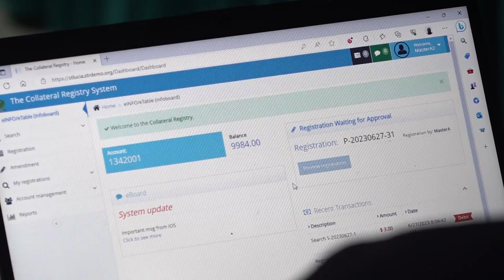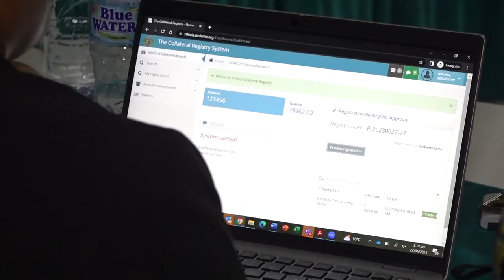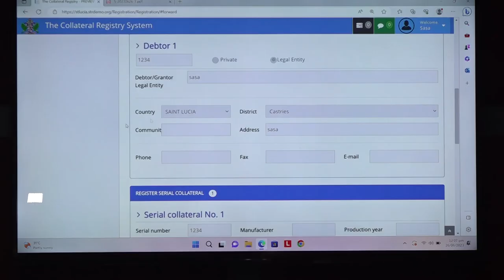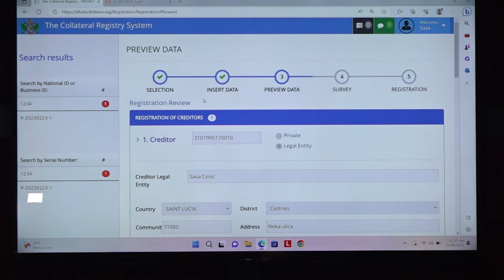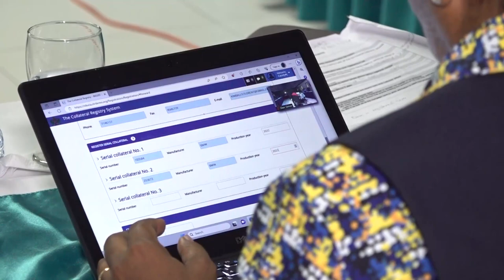Saint Lucia’s Collateral Registry is 50% to full implementation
The NCPC is pleased with the progress made thus far in launching Saint Lucia’s Collateral Registry of Movable Assets. This registry will allow financial institutions the ability to offer new and innovative credit products to the MSME sector to expand their business operations whilst stimulating national economic growth and development.